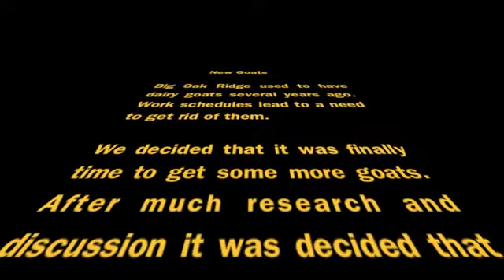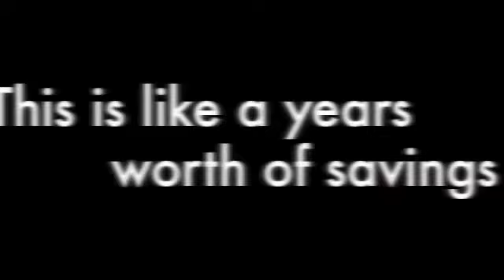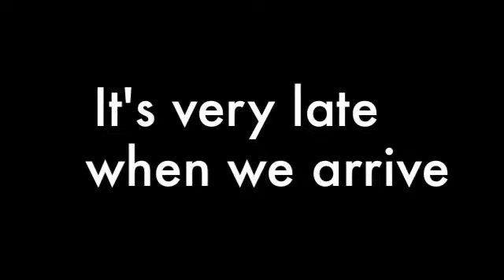Big Oak Ridge - Goats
We buy some goats.  Lost two of the little ones to coccidiosis after the video was made. The others are doing well though after dosing them with Tetracycline.